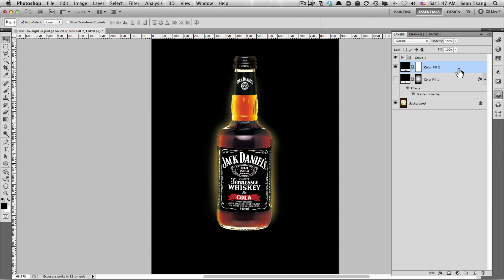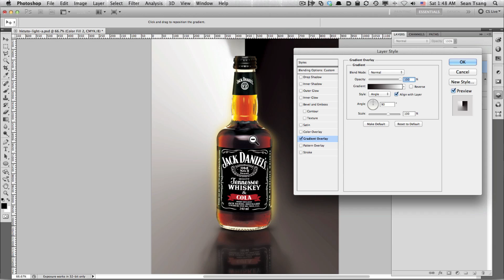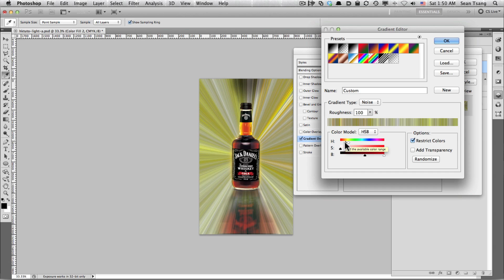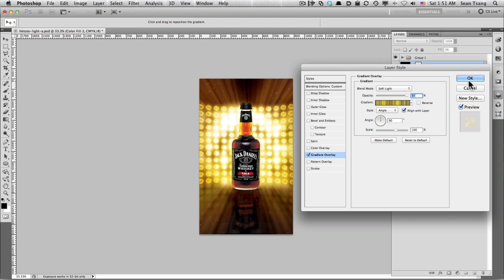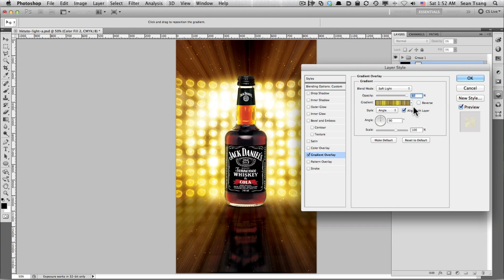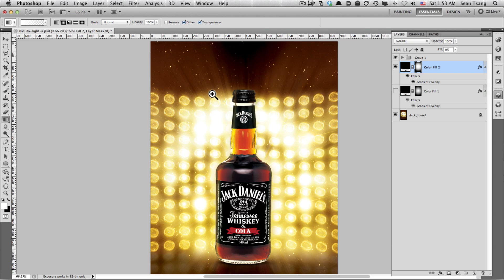[PS] 超方便發射線大法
要在Photoshop做發射線的特效是很多很常的特效之一，今天榮記就教大家一個超方便、做完後更可以隨時更改的超強秘技！

軟件 : Adobe Photoshop
時間 : 2~5min
難度 : 低

想看更多有關設計，插畫，程式的教學，即上